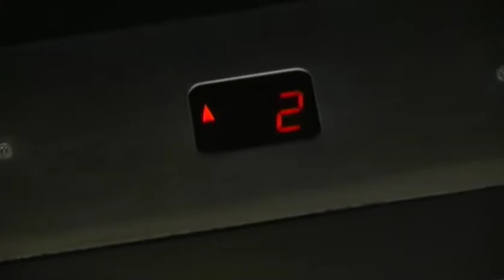Nick MacKenzie - Your Man - Official Music Video Clip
Nick MacKenzie (Mr.Juanita) - Your Man - Official Music Video Clip

Nick MacKenzie sings Josh Turner´s Hit-Song "Your Man"

This Clip was produced around 2008 for a DVD, that is still due to be released. It was filmed by Anthony Hoovers and directed by Jean Olf Lammers.

Credits: Nick MacKenzie, Anthony Hoovers, Jean Olf Lammers, (Josh Turner)